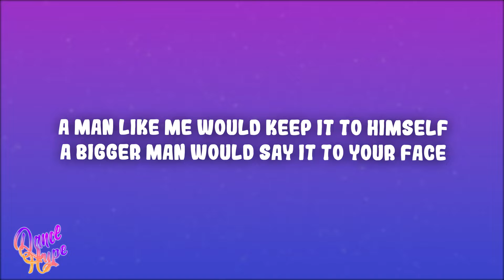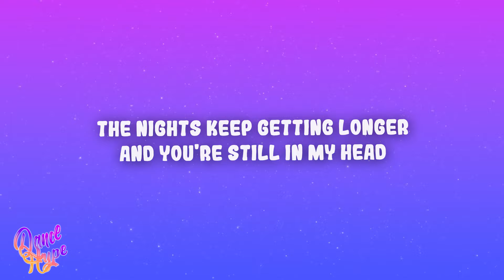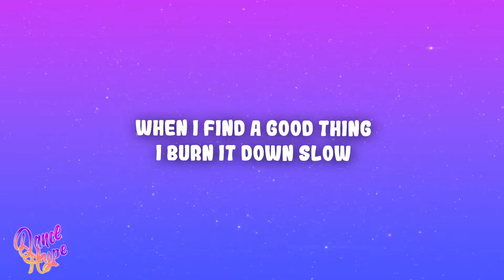Koe Wetzel - Sweet Dreams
(Lyrics):
[Intro]
A man like me would keep it to himself
A bigger man would say it to your face
Yeah I ain't doing good and you can tell
Was I the only one you couldn't save?
I hate to be the reason that you're crying
The way you always knew when I was lying
And breaking your heart was getting tiring
I knew I had to let you go

[Chorus]
It's hard to have Sweet Dreams when I'm such a nightmare
I don't wanna talk about it rather not go there
When I find a good thing I burn it down slow
Only see your face now when my eyes are closed
It's so hard to have sweet dreams
Sweet dreams

[Verse]
I bet you're out living guilt free
The only thing you battle is your memory of me
Shit, I ain't slept in weeks
Been trying everything from Ambien to THC

[Chorus]
It's so hard to have Sweet Dreams when I'm such a nightmare
And I thought you should know that
I been getting no sleep
And I probably deserve that

[Bridge]
The nights keep getting longer
And you're still in my head
So I turn on all the lights
And I wrote you this

[Chorus]
Sweet dreams
Sweet dreams